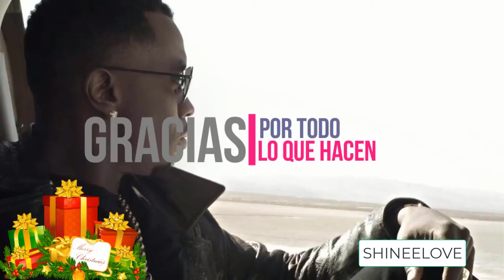Soldiers coming home surprise sister #6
I hope I do not lose our faith in humanity as humans.
Keep watching our videos on emotional, kindness, random goodness, good people, try not to cry. Stay with love